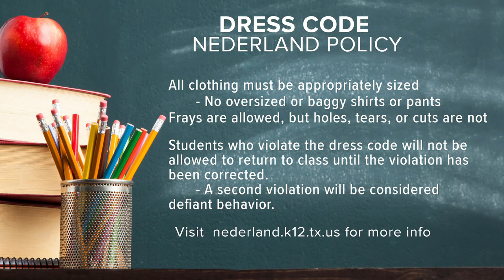Time to study student dress codes as classes set to start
It's time to study your school's dress code to help keep your student from having any issues on their first day of school this week.